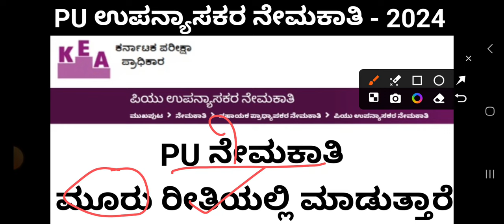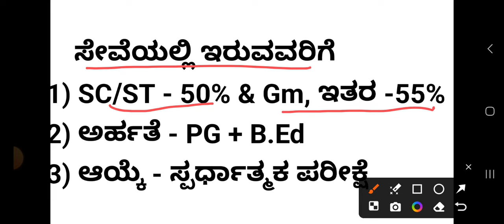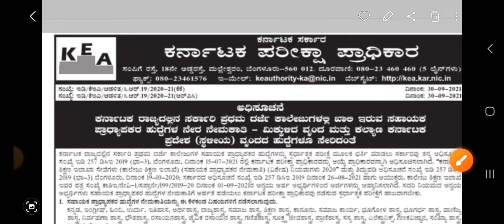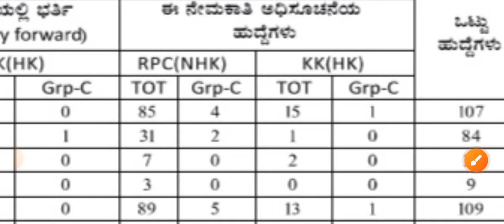PU ನೇಮಕಾತಿ ಹೀಗೆ ಮಾಡ್ತಾರೆ || ನೀವು ಯಾವ ಗುಂಪಿನಲ್ಲಿ ಬರುತ್ತಿರಿ ನೋಡ್ಕೊಳ್ಳಿ